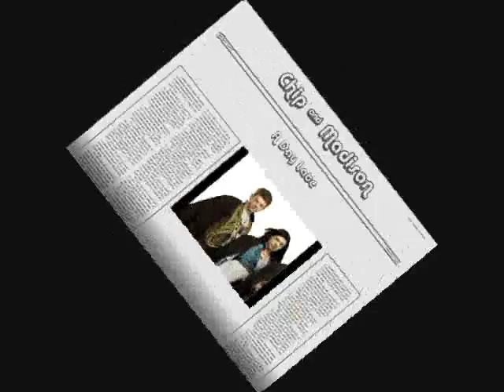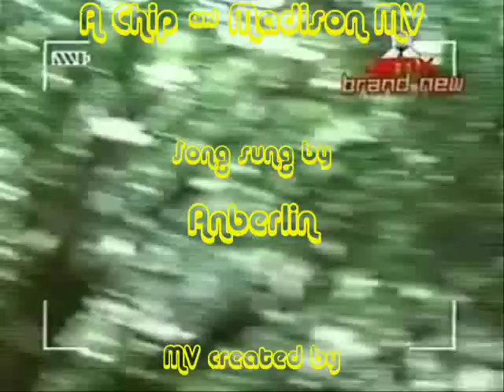A Day Late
1st Chip/Madison MV